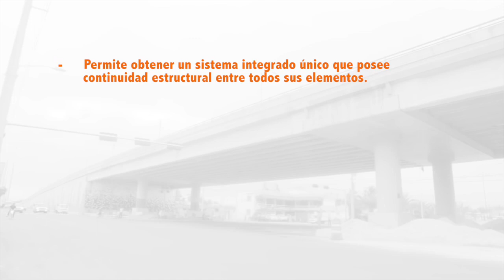Elevado Puerto Multimodal Caucedo